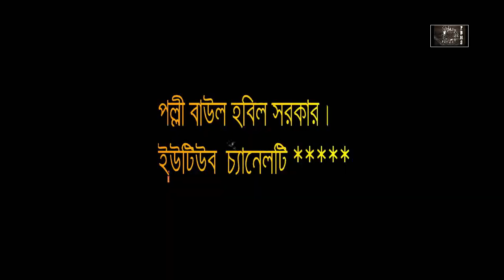আধুনিক গান || দাও দেখা দাও বন্ধু বলে || বাউল হবিল সরকার || তোমার কথা মনে হইলে আগুন জ্বলে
শিল্পীঃ বাউল হবিল সরকার।
কথা ও সুরঃ বাউল সালাম সরকার।

গানের কথাঃ #

ক্যামেরাঃ পল্লী বাউল হবিল সরকার টিম।

# কপিরাইট বিষয়গুলির জন্য আমাদের সাথে যোগাযোগ করুন।

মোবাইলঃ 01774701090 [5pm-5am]